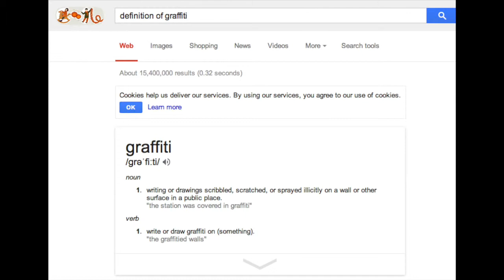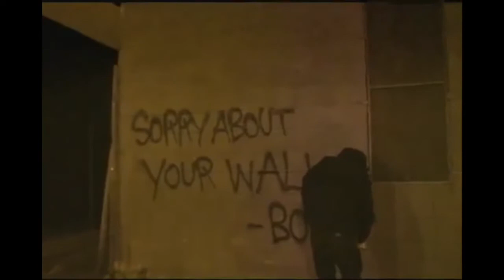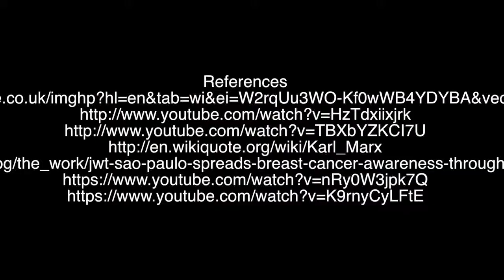Creative comms Broadband